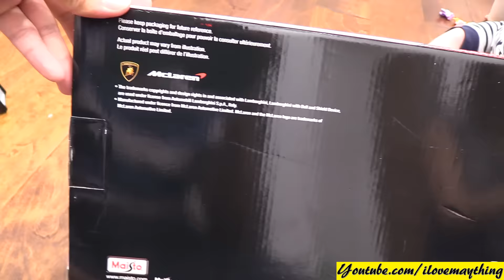Toy Review: RC Car! McLaren P1 Supercar Remote Control Toy Car Unboxing, Test Drive and Playtime